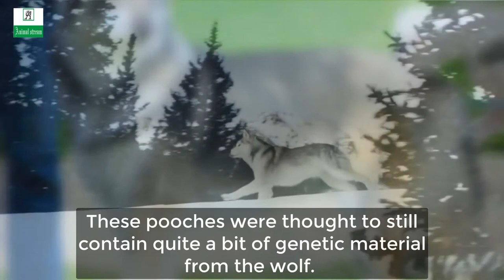Top Best Wolf Dogs Breeds In The World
Wolves are some of the most stunning creatures on earth.
Their poise, stamina, and graceful movements make them a beautiful sight to behold.
However, their unpredictability, stubbornness and “wild” instincts make them a dangerous pet to keep around children or other small animals.
Fortunately, pet owners who are fascinated with wolves can enjoy the canine companionship of numerous dog breeds who appear like them,
but are easier to train and are more adaptable. In this Video are 10 dog breeds who closely resemble the Wolves, They are : Utonagan, Canadian Eskimo, Samoyed, Siberian Husky, Alaskan Malamute, Kugsha, Tamaskan, Northern Inuit Dog, Saarloos wolfdog, Czechoslovakian Wolfdog. We hope you enjoyed it .